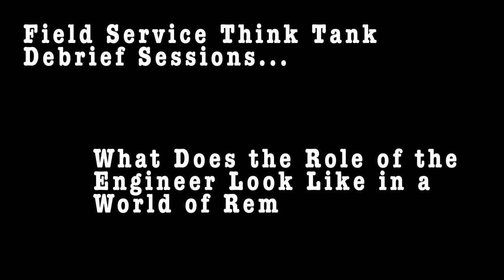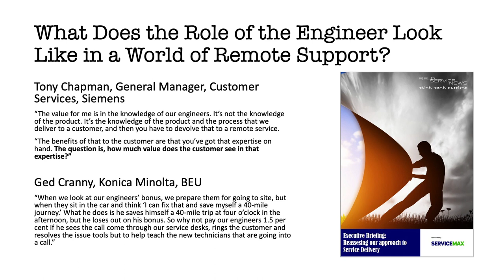Think Tank Debrief Sessions: Should we be moving to remote first as a default?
One of the key areas that was discussed heavily in a recent Field Service News Think Tank Session was whether the move towards remote-first is removed First, the new default is that the first part of the new normal?